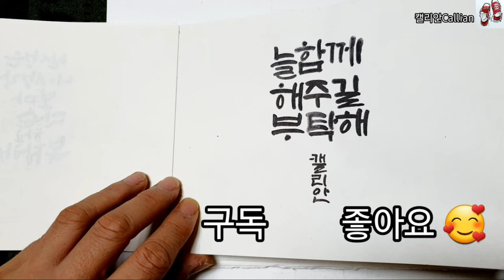[수채화]수선화꽃 그리기 'Daffodil'/watercolor painting / 캘리안Callian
수선화 Daffodil

꽃말:자존심, 자신만을 사랑하다', 그리스 신화속 나르시스가 연못에 비친 자신의 모습에 반해 빠져 죽은 자리에서 피었다는..., 그래선지 외모도 뛰어나지만 향기도 좋은 봄의 전령사인 수선화

품종에 따라 1월하순부터 4월까지 핀다. 더위나 습지는 싫어하며 알뿌리로 자구를 떼어 번식한다.

수선화과:자신만을 사랑하다.
내가 나를 사랑해야겠지만 고개숙인 수선화처럼 겸손함도 잃지 말아야겠다.

캔손지300g
화홍수채붓4호